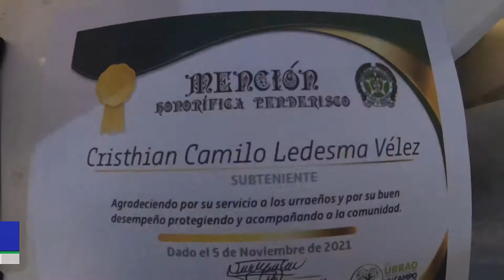Mérito "Penderisco de Oro" a la Policía Nacional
El reconocimiento a cada uno de los hombres que hace parte de la Policía Nacional de los Colombianos en Urrao se hizo extensivo el día viernes 05 de noviembre, cuando fue entregado por la Administración Municipal y el Concejo el mérito “Penderisco de Oro” en sus 130 años de presencia institucional.